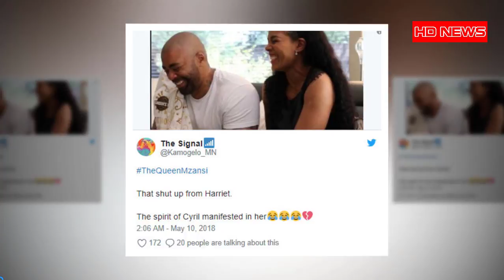Black Twitter Reacts To Connie Ferguson’s Ramaphosa Like ‘Shut Up’ On The Queen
In Memes! Black Twitter Reacts To Connie Ferguson’s Ramaphosa Like ‘Shut Up’ On The Queen! Although the scene was shot long before the President’s infamous ‘shut up’ in Parliament, black twitter is here for it.